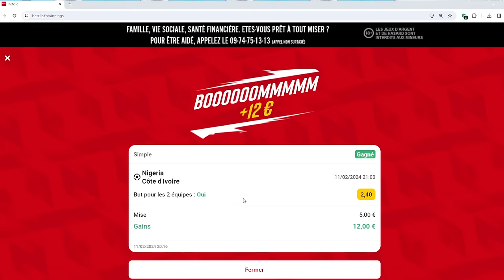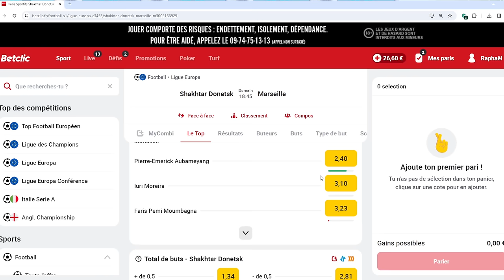🔥SHAKHTAR - OM : REMAKE ANNÉE DROGBA ?🚨COMPOSITIONS, PRONOSTICS, CLÉS DU MATCH / Forza l'OLYMPIQUE 💙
00:00 Intro
01:13 Historique C3
02:40 L'OM manque de talent
06:34 Systeme 352
07:01 Ma Compo
15:15 l'OM recordman en Coupe d'Europe
15:40 Mon Prono Betclic
18:03 Le Shakhtar
18:54 Les Absents
19:13 Live demain Shakhtar OM